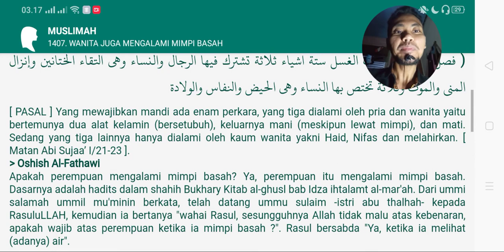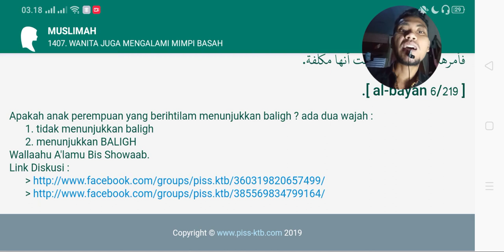perempuan juga mimpi basah. 6 hal yang harus mandi wajib